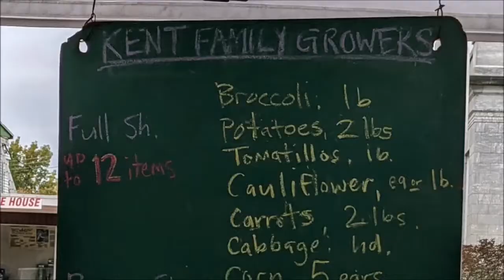CSA Unboxing with Tom Graser, week 16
Each week we talk about the vegetables we received in our Community Supported Agriculture share.